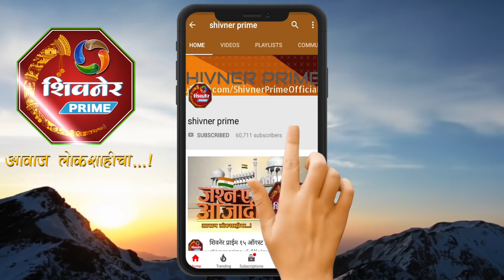सेंद्रिय शेतीकडे पुन्हा एकदा शेतकऱ्यांनी वळावे - आ. शरददादा सोनावणे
सेंद्रिय शेतीकडे पुन्हा एकदा शेतकऱ्यांनी वळावे - आ.